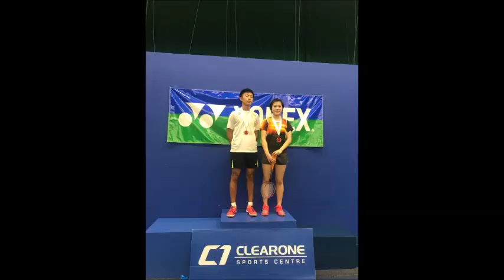Siqi Yang won the 3rd place in Mixed Doubles at 2018 USA Badminton ClearOne Open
Siqi Yang (杨思淇) won the 3rd place bronze medal in Mixed Doubles at 2018 USA Badminton ClearOne Open Regional Championships held in Orlando, Florida on February 17 - February 19.